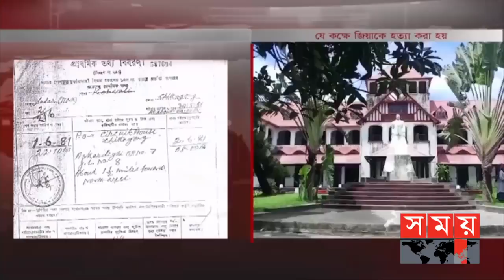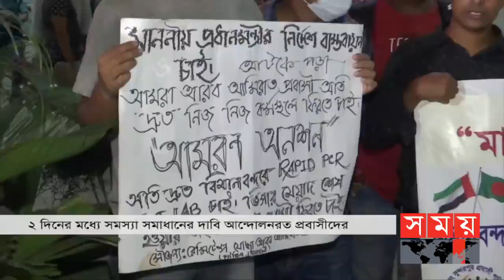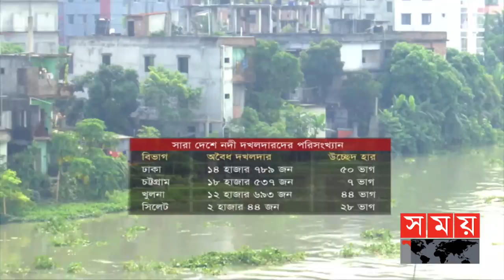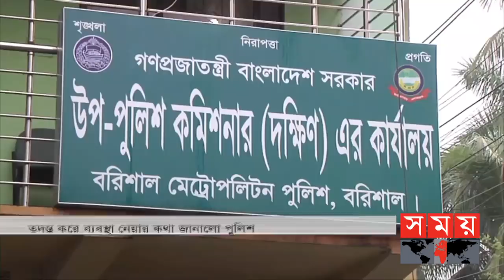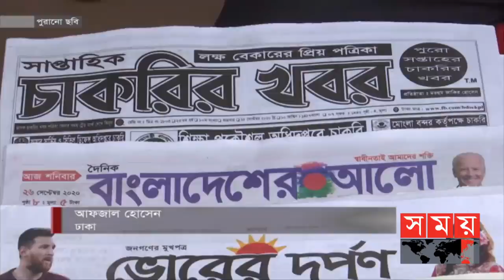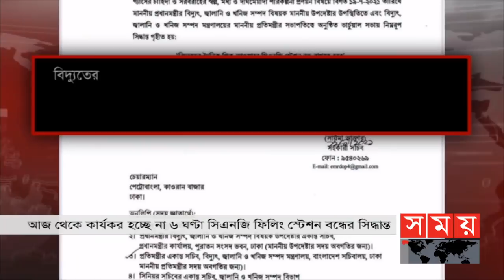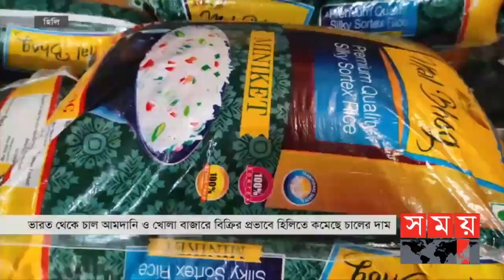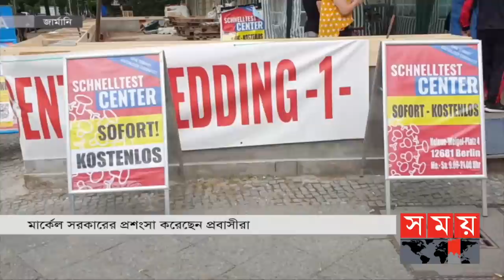ভোরের সময় | ভোর ৬টা | ১৫ সেপ্টেম্বর ২০২১ | Somoy tv bulletin 6am | Latest Bangladeshi News